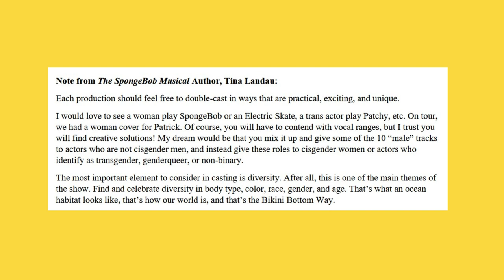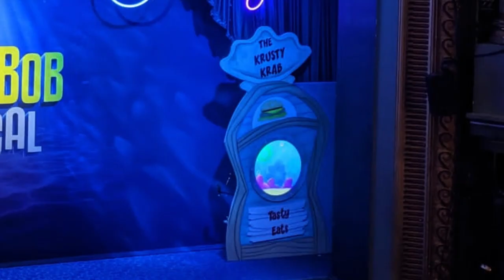🧽a review of the UK spongebob tour 🧽+ a needlessly detailed breakdown of the changes from broadway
a review of the UK touring production of THE SPONGEBOB MUSICAL, my very favourite thing in the whole world. herein i'll tell you my thoughts on this fresh new version of it, extol its virtues, lament its (few) weaknesses and tell you whether i think you ought to go see it.

uh then the 2nd half is just me breaking down all the changes i noticed/remembered between this 2023 UK version and the 2017 NYC broadway version. that part is going to make the most sense if you're already familiar with it, and probably best enjoyed by people who are like. As Insane About This Show as i am.